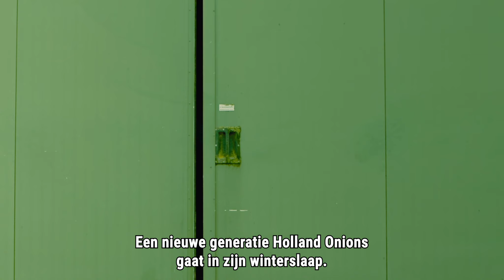The Fellowship of the Holland Onion - deel 4 (Het inschuurseizoen)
- @hollandse_uien - In het vierde deel van onze nieuwe serie videoclips ‘The Fellowship of the Holland Onion’ zijn we getuige van de tweede fase van het oogstproces. Bij het vroege ochtendgloren pakken we de levensreis van de nieuwe Hollandse ui weer op. De geroutineerde Nederlandse uienteler Co van den Dries bepaalt bij het krieken van de dag of zijn vers gerooide uien straks winddroog genoeg zullen zijn om ingeschuurd te worden. Zijn adagium: Laad de uien als ze droog en warm zijn. Start daarom niet te vroeg en eindig niet te laat.

Het warme nazomerweer heeft goed geholpen bij het drogen en harden van de buitenste rok. De zon zorgt er voor dat de aanhangende aarde de oogst niet zal versmeren en dat bij het oprapen vast zoveel mogelijk aarde achterblijft in het zwad. Uien laden is op zonnige dagen ideaal. Er wordt veel warmte meegereden in de bewaarschuur, waardoor de droogtijd in de schuur kan worden beperkt en er energie kan worden bespaard. Co weet echter ook dat een te felle en hete zon de uien in het zwad juist kan beschadigen. Zonnebrand is dan een een gevreesd fenomeen.

Maar het werk van een Nederlandse uienteler gaat verder dan het veld. Op het erf worden alvast voorbereidingen voor het opladen en inschuren van de nieuwe oogst Holland Onions getroffen. Met nauwgezette aandacht wordt een intern transportsysteem ingericht en tot ver in de uienbewaarschuur geïnstalleerd.

Pas als de zon hoog genoeg staat, begint het stoere en indrukwekkend efficiënte werk van het opladen. Als een strakke militaire operatie wordt de uienoogst volcontinu machinaal opgeraapt, goed uitgezeefd en direct in een meerijdende wagen opgevangen. Valhoogtes worden beperkt om kneuzing en beschadiging van de verse uien te voorkomen en de hardheid te bewaren.

Zodra een volgeladen uienkar op het erf van de teler arriveert, vindt het proces van inschuren plaats. Hierbij wordt opnieuw zoveel mogelijk losse loofdelen, schillen, kluwen onkruid en nog aanhangende grond gescheiden van de vers geoogste uien. De reststroom van droge uienrokken wordt verzameld. Deze wegen vrijwel niets, maar veel velletjes bij elkaar kunnen prima worden vergist tot hernieuwbare energiebron. Later in het verwerkingsproces bij het sorteerbedrijf zullen nog veel meer van deze vellen en andere reststromen worden opgevangen. Letterlijk de hele Hollandse ui is namelijk waardevol!

Onder het toeziend oog van de meester wordt de oogstopbrengst tijdens het inschuurproces gescreend. De goedgekeurde uien worden zorgvuldig los op elkaar gestapeld tot een hoogte van zo’n 4 meter. Om straks rondom goed met luchtstromen van buiten te kunnen worden geventileerd en nagedroogd.

Met een  hogere begintemperatuur gaat het nadrogen van de vers gerooide uien veel beter. Goed drogen is essentieel. Om te ventileren met drogende lucht moet het dauwpunt van de buitenlucht minimaal 6 graden Celsius lager liggen dan de temperatuur van de ingeschuurde partij. Zo daalt de relatieve luchtvochtigheid in de partij naar ongeveer 50 tot 60 procent. Vervolgens stijgt de luchtvochtigheid in de partij langzaam. Zodra de relatieve luchtvochtigheid weer op circa 80 procent komt, wordt het opnieuw tijd om te ventileren. In het begin zal dit al na enkele uren al nodig zijn. Na enkele dagen wordt dit eens per dag.

In de beschutting van de droogschuur verliest de verse oogst zo geleidelijk aan het overtollige vocht. De buitenste lagen zullen straks hun unieke, Hollandse gouden glans krijgen. Een nieuwe generatie Holland Onions gaat in zijn winterslaap.